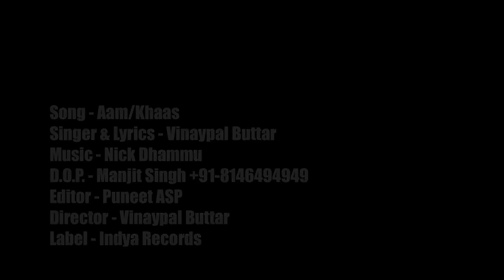Aam jehe nu full song by vinaypal buttar album 4x4 HD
Here it is friends, the brand new video of song Aam/Khaas from vinaypal buttar 4x4. Hope you like our efforts. kindly share if u realy like it.
Video by : Vinaypal Buttar
Camera : Manjit Singh
Editor : Puneet ASP
Heartfelt thanks to Bai ji Harbhajan Maan & Bai Sharry Maan for their support and encouragement. Thanks nick Dhammu, Jaskaran Saini & Arsh Dhindsa for their special appearance!
Would also like to thank Indya Records for their wholehearted support in bring out this album to all of you all across the world and Unisys for digital marketing.
CDs distributed in India by Moserbaer
Overseas Distribution - Sony Music